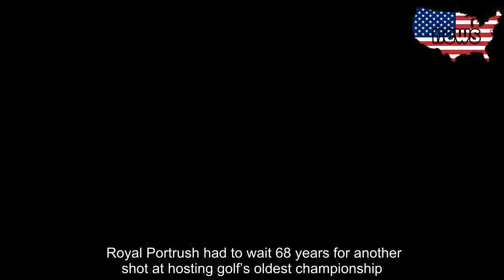Shane Lowry wins British Open in celebrated return to Emerald Isle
PORTRUSH, Northern Ireland — The long-awaited return of the British Open to Northern Ireland ended with Shane Lowry keeping the silver claret jug on the Emerald Isle.   Even as the rain stopped, the tears began flowing.    Lowry, the 32-year-old Irishman with stout nerves and a soft touch around the greens, endured the worst weather of the week and the Sunday pressure of a sellout crowd cheering him along to win the British Open by six shots.   He closed with a 1-over 72, the first time since 1996 that winner was over par in the final round, and it was no less impressive. More difficult than the rain was wind strong enough to break an umbrella. Lowry began making bogeys on the back nine of Royal Portrush without losing ground.    Ultimately, the outcome was never in doubt. No one got closer than three shots all day.   Most Read  A lesson in service and sacrifice for Rand Paul: An up-close and personal look at what Ground Zero workers did in the recovery effort — and the cost it took  BUSH SET TO FIGHT AN ELECTORAL COLLEGE LOSS  North Carolina man dies after wave breaks his neck at beach   And thousands who filled these links off the North Atlantic could sense it when Lowry, after his fourth bogey in seven holes, rolled in an 8-foot birdie putt on the 15th hole to stretch his lead to six shots over Tommy Fleetwood.   When his approach to the 18th was just on the fringe, he smiled broadly and stretched out his arms, hugging caddie Bo Martin. The loudest cheer of a noisy week was for a tap-in par that made Lowry a major champion.  Fleetwood had to settle for his second runner-up finish in a major. He closed with a 74. Conditions were so rugged that no one from the last 12 groups that teed off in the final round broke par.    Brooks Koepka, who started seven shots behind, began with four straight bogeys and shot 74 to tie for fourth.   Royal Portrush had to wait 68 years for another shot at hosting golf’s oldest championship. Lowry made it worth the wait. So strong is support of the Irish golf community that Padraig Harrington of Ireland and Graeme McDowell waited for Lowry when he finished.